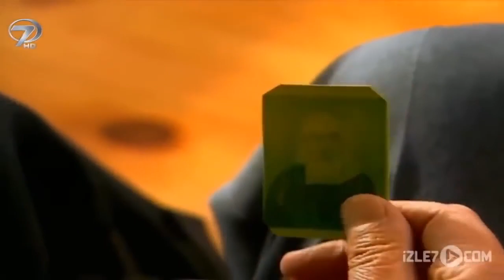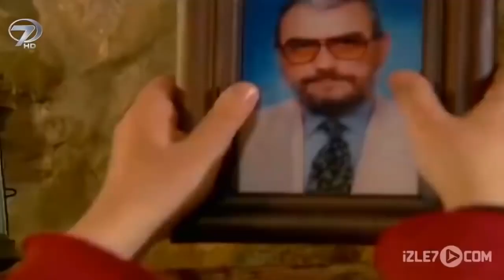Öl Artık Baba - Kanal 7 TV Filmi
Kendi babanızı evden kovabilir misiniz?  Çocuklarınızı dedesiz, kendinizi köksüz bırakabilir misiniz? Peki bu suçu işlemiş birinin, 40 yıl sonraki halini tahmin edebilir misiniz?  Babalar ve oğullar üzerine yürek burkan bir hikaye: “Öl Artık Baba”...